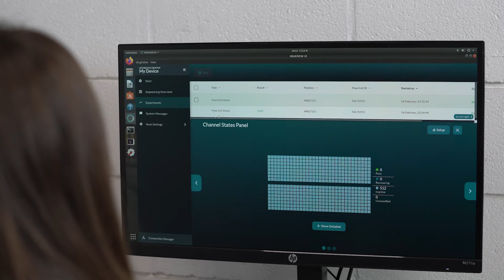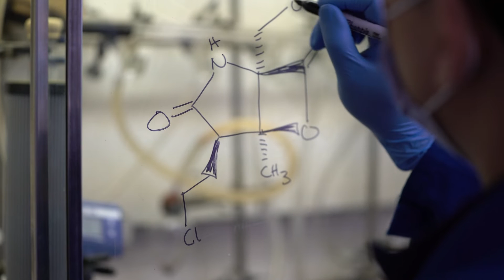Unlocking Our Ocean’s Potential to Cure Disease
Did you know the most accomplished pharmaceutical chemist in the world turns out to be nature? Nature’s specialized chemistry feeds us, cures our diseases, and provides many of the building blocks of our world. Now, through the rapidly advancing power of genomics, scientists are unlocking nature’s secrets and beginning to realize that we have vastly underestimated the staggering breadth of nature’s chemistry. In this talk, Scripps Institution of Oceanography marine chemical biologist Bradley Moore discusses how scientists are working to unlock the ocean’s code to cure disease and create a more sustainable future.

Learn more about the biomedical research taking place in the Moore Lab